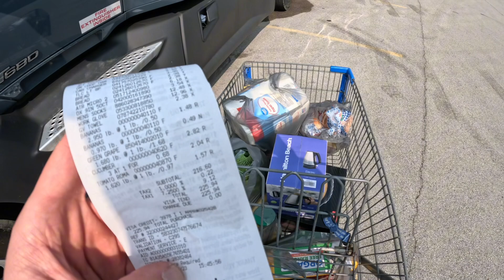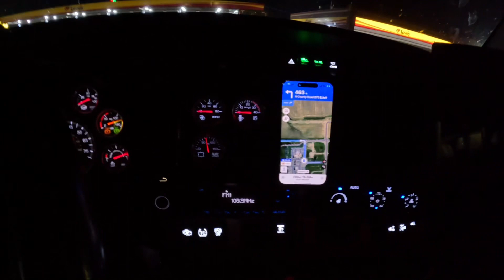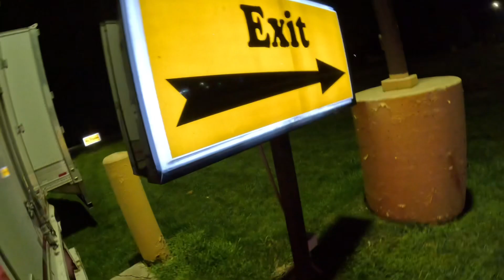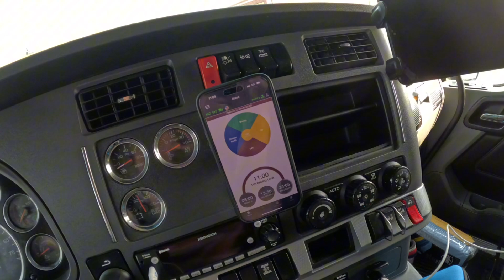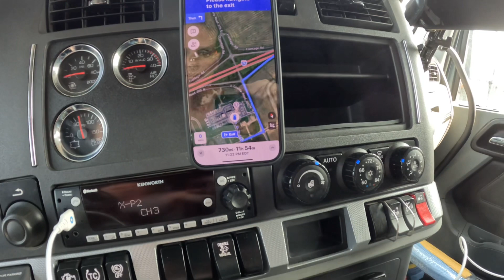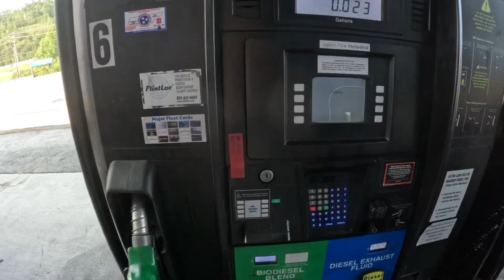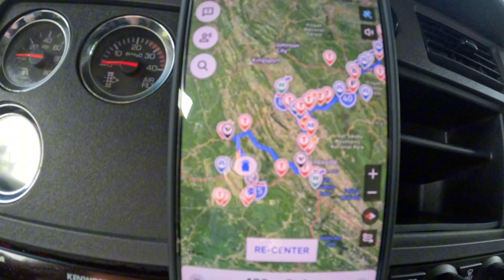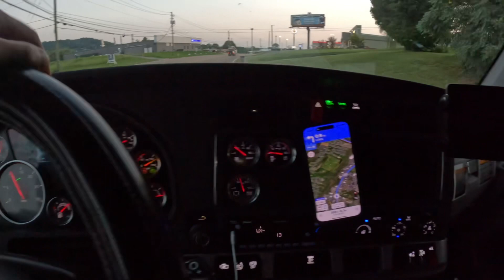Первый Рейс на Траке в США/ Дальнобойщик в США/ Жизнь в Америке